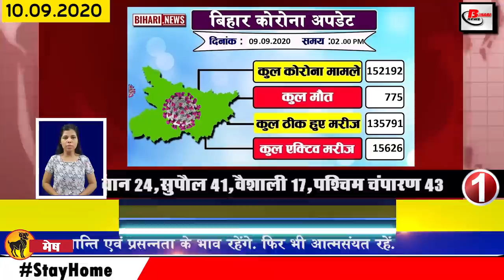Daily Bihar news of Araria,Bhagalpur,Darbhanga,Gaya,Kishanganj,Madhepura,Muzaffarpur,Nalanda,Patna.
Latest bihar news of all districts video in Hindi i.e. 10 September 2020. Info on Araria,Bhagalpur,Darbhanga,Gaya,Kishanganj,Madhepura,Muzaffarpur,Nalanda,Patna
1. The number of Covid-19 affected in Bihar reached 152000
2. Union Minister Ashwani Kumar Choubey claims to expedite Covid 19 investigation
3. RJD senior leader Raghuvansh Prasad Singh is ill
4. Prime Minister Narendra Modi will give big gifts to farmers and fishermen of Bihar
After Chief Minister Nitish Kumar, now Prime Minister Narendra Modi is going to give a big deal to the farmers fishermen of Bihar before the upcoming assembly elections. Who is going to lay the foundation stone of various schemes of crores, he said that Prime Minister Narendra Modi can gift different schemes of 294 crores on September 10 i.e. today, which will not only strengthen the rural economy but will also increase the self-sufficiency of an agrarian state like Bihar. .
5. Nitish government announced to give 50% cheap land
6. Positive results of plasma therapy in Bihar
7.Darbhangaairport will soon start operating aircraft.
The facility of operating the aircraft from Darbhanga district of Bihar is going to start soon. The Airport Authority of India has given the information by tweeting that according to the released tweet, it has been written that the civil aviation campaign from Darbhanga airport soon The Ministry of Civil Aviation and the Airport Authority of India have joined hands with the Government of Bihar to provide air connectivity from Darbhanga to other airports under the regional connectivity scheme.
8. JP Nadda to meet farmer partner who has tolerated boycott of society after selling pickle
9. Pandey is leaving his government job, the image behind his dreams is touching success
10. RJD leader Abdul Bari Siddiqui came in the grip of Covid-19
11. The first phase of the Covid 19 vaccine trial has been successful in Patna AIIMS
After the vaccine trials of 44 people from Patna with 350 people from all over Bihar, the process of registration of 50 people has been started in its second phase. Although no side effects were revealed to anyone in the first phase, their report has been sent to the Union Health Ministry. Those interested for the second phase can participate in the examination by calling 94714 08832.

12. Now travelers will be able to come from UP to Bihar
13. Bus service from Patna to Delhi will start from today
There will be two types of buses operating for Delhi which will have both seater and sleeper buses. Seater bus will be opened at 11:00 am and sleeper bus will be opened at 1:00 pm Seater bus fare is Rs. 1650 and sleeper is ₹ 1900 for Delhi going buses. From Gorakhpur to Agra via Lucknow via Muzaffarpur Gopalganj, passengers will reach Delhi easily in 20 hours. At the same time, all passengers have been requested to make online booking, not only Delhi but also Jharkhand and Nepal will start a bus service.
14. The bank has asked to give maximum loan to entrepreneurs
15. Tejashwi Yadav did not reach to meet Chief Minister Nitish Kumar
16. BJP MLA rushed to lay the road
17. Bihar slips to 26th position in list of industries
18. Hundreds of activists along with RJD leader Bola Roy gave mass resignation
19. Congress decided to change power in Bihar in Bihar Revolution Virtual Conference
20. Modi government gives big gift to the people of Bhagalpur
21. Jap chief Pappu Yadav took a dig at Chief Minister Nitish Kumar for calling himself Quintalia Baba
22. After lighting the lantern, Tejashwi Yadav took aim at the government
23. Bhojpuri actress Akshara Singh reacts to Kangana Ranaut
24. Now you can easily turn off autoplay feature on Facebook

25. Yuvraj Singh decides to return from sanyas
26. Book written on Chief Minister Nitish Kumar released